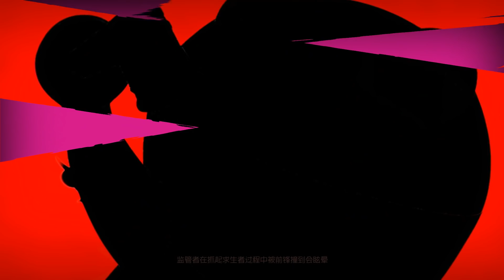第五人格：大帅观战：顺风博士有多猛？完成四杀还剩四台